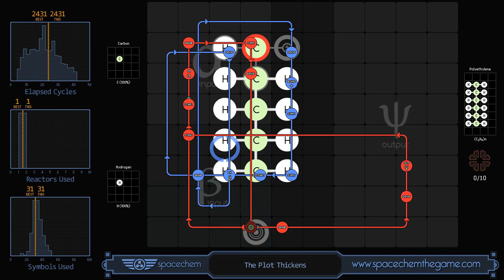SpaceChem - The Plot Thickens (2431/1/31)